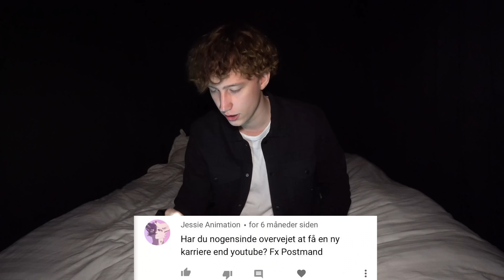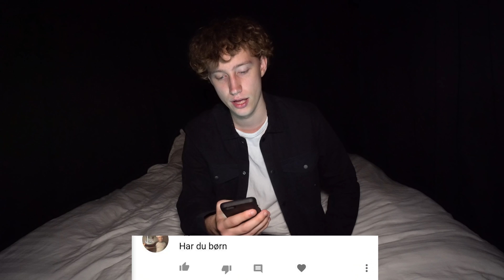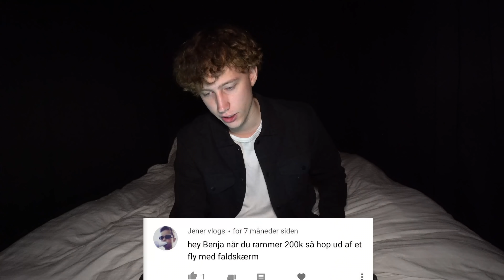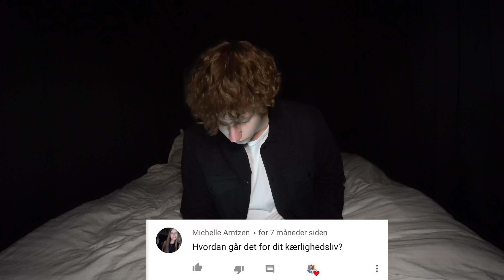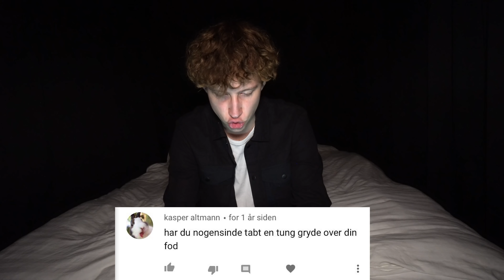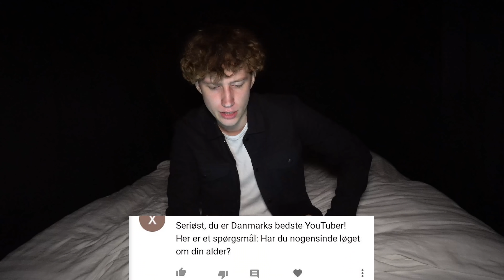Sandheder På Bordet #6